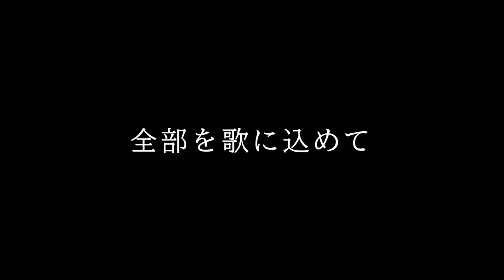Given: Uragawa no Sonzai | Official Trailer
Given: Uragawa no Sonzai

Synopsis: The OVA, bundled with the special edition version of the seventh manga volume, will tell an "other side" story centered on Mafuyu Satou and Ritsuka Uenoyama that wasn't featured in the Given movie.

Type:  OVA
Aires on: Dec 1, 2021 - FALL 2021
Genres: Music, Slice of Life, Drama, Romance, Shounen Ai
Source:  Manga
Animation Studio:  Lerche

[STAFF]
Director: Akiyo Ohashi
Script: Yuniko Ayana
Original creator: Natsuki Kizu
Character Design: Mina Ōsawa
Art Director: Hikaru Honda
Chief Animation Director: Hina Nagata
Sound Director: Hiromi Kikuta
Cgi Director: Tomoya Mizuno
Director of Photography: Naoki Serizawa
Animation producer: Nobuto Akita | Yūji Higa
Assistant Director of Photography: Sena Nakagawa
Color design: Tarō Kaguchi
Editing: Rie Itō

©Given: Uragawa no Sonzai Associates